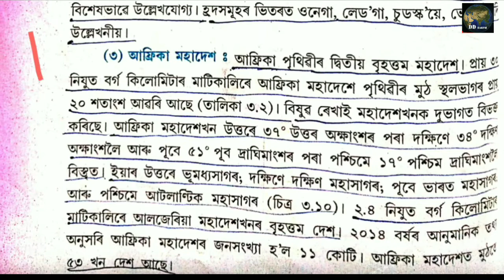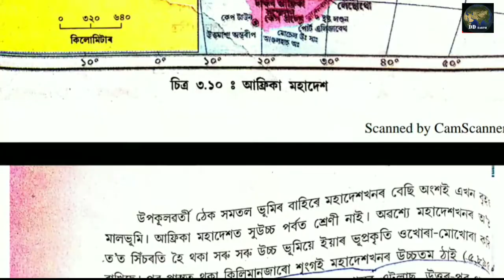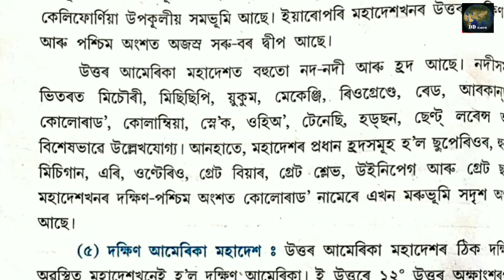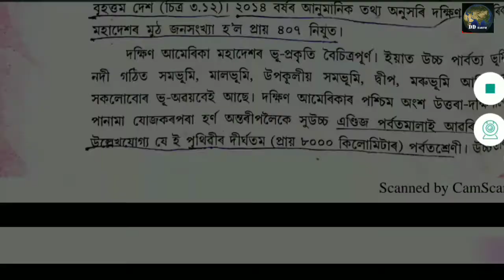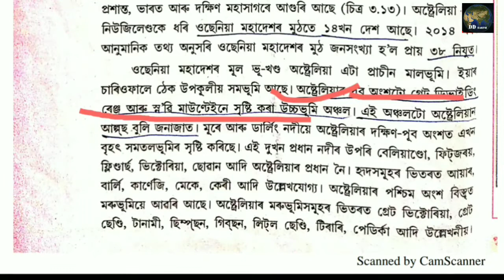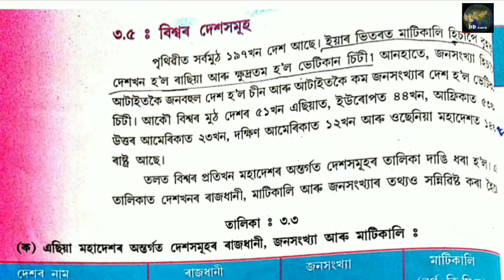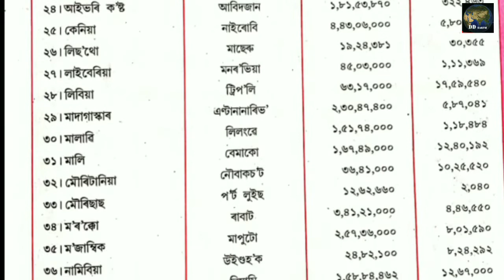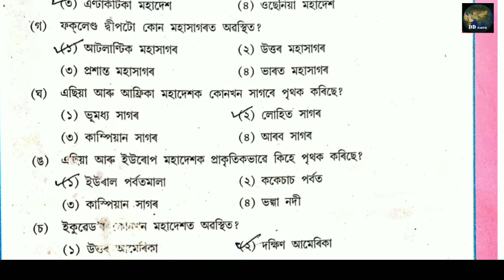পৃথিৱীৰ ভূগোল World Geography, C -3, P-4, Class10 Social Science, HSLC, SEBA Online Class, Continens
This class will give some easy ways to the students to memorize about the "World Geography". It is a compulsory syllabus of 'Geography' subject for Class 10 (SEBA) / SEBA HSLC EXAM